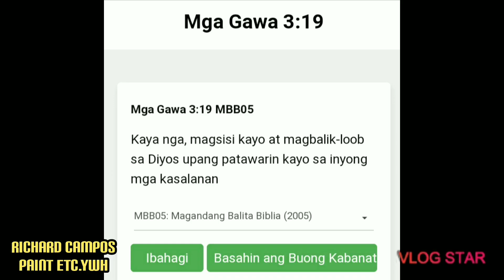HOW TO USE GRAINING TOOLS step by step for beginners